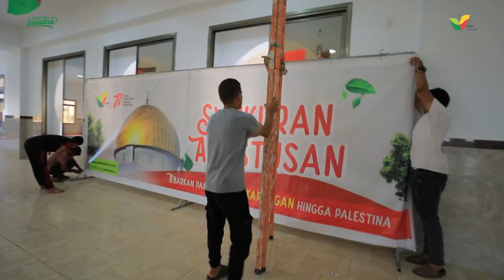Siap-siap Mau Agustusan di Masjid Istiqlal Indonesia di Gaza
Lihat yuk persiapan saudara kita di Gaza mau Agustusan!
Di 17 Agustus tahun ini, untuk pertama kalinya kita akan merayakan kemerdekaan Indonesia setelah Masjid Istiqlal Indonesia.

Wah gak sabar banget ya mau lihat keseruannya!